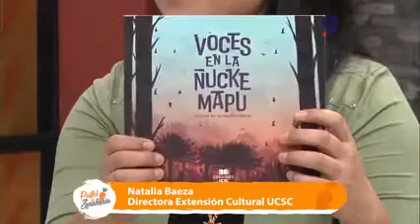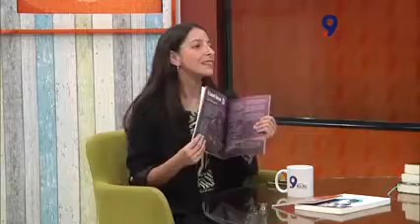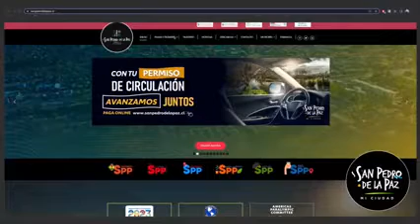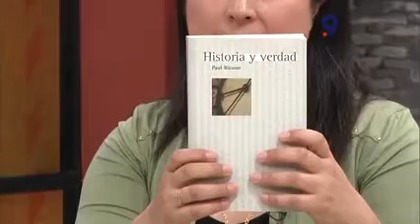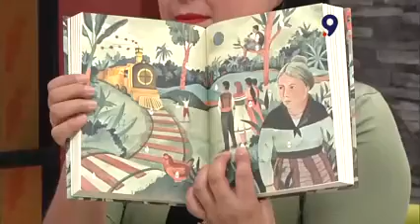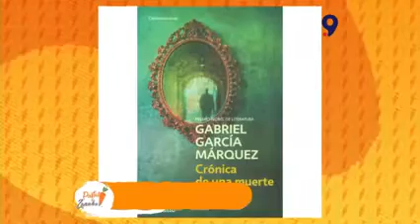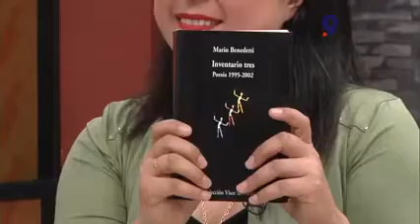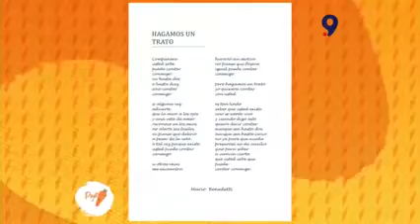Natalia Baeza y la cultura universitaria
La nueva directora de Extensión Cultural de la UCSC, nos visitó para hablarnos de los planes y proyectos en este nuevo desafío profesional, pero también conversamos sobre sus gustos literarios.

Mira más en canal9.cl